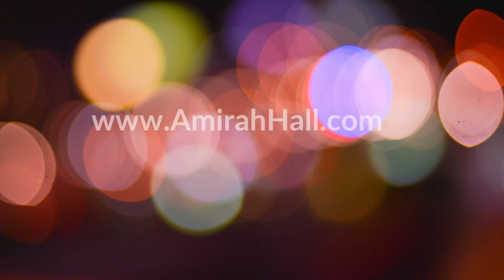Healing From AutoImmune Illness, Trauma Triggering Spiritual Awakening, Near Death Experience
Healing From AutoImmune Illness & Trauma Triggering Spiritual Awakening. Gurds Hundal of The Inner Light Project Podcast Interviews Amirah Hall and we speak about Amirah's journey of healing spiritual awakening. After my Dad's death, my divorce and discovering an autoimmune illness I began the journey of self-healing and spiritual awakening. Then we discuss how my near-death experience catapulted me on to my career path as a lightworker, spirit medium and energy healer.

NEED A LIFE RESET?
JOIN 100% FREE 3-part video training with Amirah Hall is the online program you've been waiting for: Start now!
MANIFESTING MASTERCLASS | Train Your Brain For Effortless Manifesting with Amirah Hall… FREE!
Your future will look exactly like your past unless you do something different! Learn how to get results in extremely fast ways!